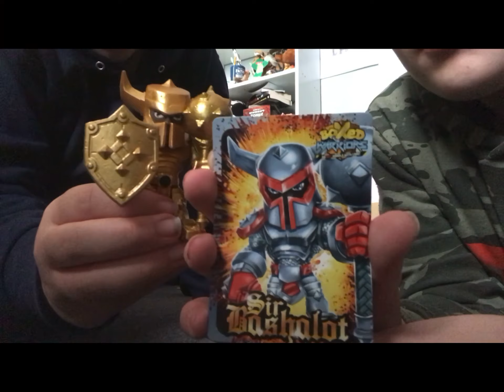Opening Boxed Warriors For The First Time (You Wont Believe What Happened)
In Today’s Video Me And Dav Dav Open Boxed Warriors For The First Time And Something Surprising Happened! Watch To See What Happens